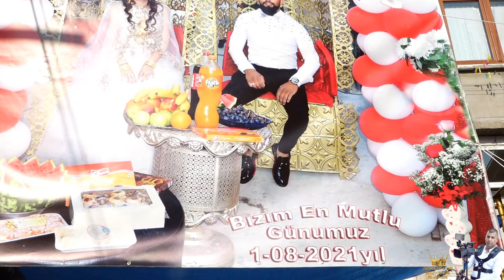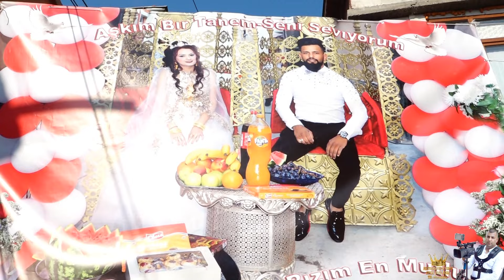🧿 SEYIT VE LILI Dügün Töreni 🧿 FOTO VIEO SYNAI BOSA BOSA 0896244365